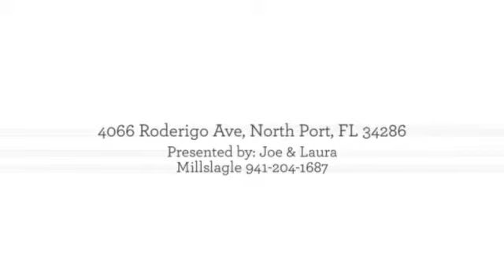4066 Roderigo Ave, North Port, FL 34286 | MLS# A4432648 | Homes For Sale in North Port, FL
4066 Roderigo Ave, North Port, FL 34286 | MLS# A4432648 | Homes For Sale in North Port, FL

Find yourself right at home in this adorable three bedroom, two bathroom split floor plan home in North Port. This is the perfect starter home, investment property or second home. As soon as you enter the front door and into the living room, you will feel right at home! It features vaulted ceiling in the great room with ceramic title throughout the common areas and lots of light. All three bedrooms are warm and welcoming with rich wood tone laminate flooring and plenty of closet space. The master bedroom is spacious and bright with its own private bathroom and a large walk in closet that has a built in closet system. The guest bath has been updated with a glass bowl sink and vanity. The open kitchen design boasts plenty of storage space and the large wrap around breakfast bar is great for entertaining! Sliding doors in the dining room open up to the tastefully landscaped private backyard where you can enjoy Florida living at its best! New Roof (2019), 2.5 ton Carrier a/c system (2019), hot water heater (2019) and well in 2015!

3 Bedrooms
2 Full Bathrooms
Interior: 1,212 sqft
Lot: 10,000 sqft
Year Built: 1999

4066 Roderigo Ave, North Port, FL 34286 | MLS# A4432648 | Homes For Sale in North Port, FL
Anytime Realty